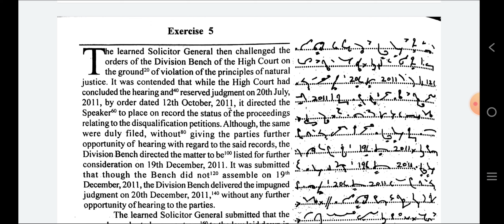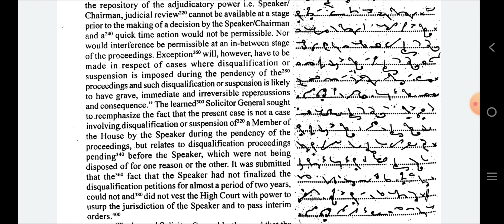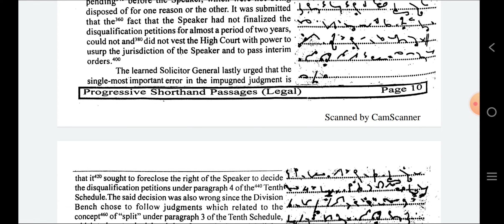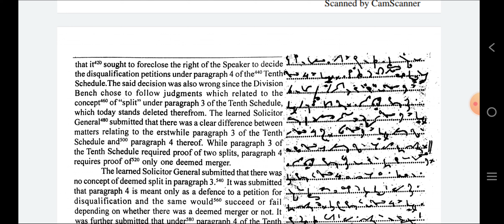105 WPM || ✓41 || DELHI HIGH COURT SPA & PA DICTATION